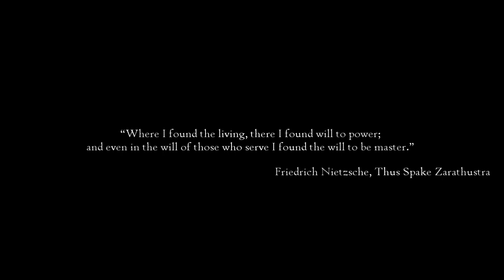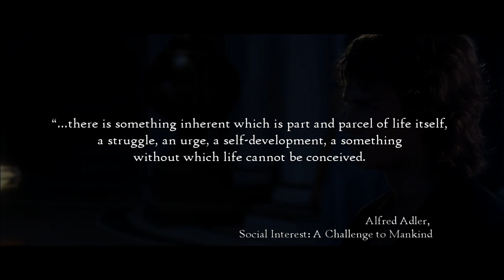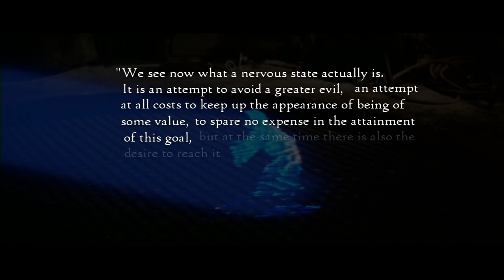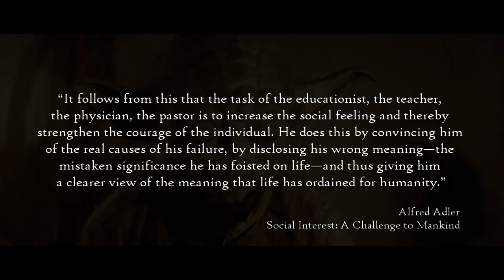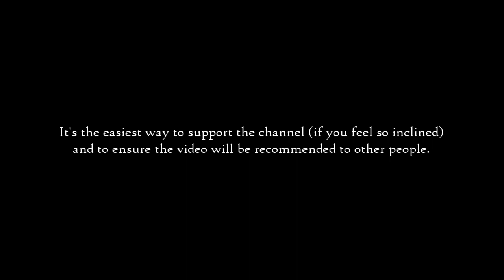How This ONE Scene Made STAR WARS a Wild Phenomenon By Tapping Into Our DEEPEST Instincts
Star Wars is one of of the most popular cinematic series of all times, going beyond box office success, and changing lives. But why is it so powerful? I think the success of the saga can be traced back to a single four minute scene in the first film, A New Hope. In Obi-Wan Kenobi’s house on Tatooine, we are introduced to the intriguing, almost mythical back-story of Darth Vader, Anakin Skywalker, and the Clone Wars that would eventually become the prequels—a story which, coming from the enigmatic wise man, ushers us into a living world of mystery and adventure that existed long before the beginning of the film, and will go on long after it is finished.

Here also we are introduced to the Lightsaber and the Jedi and the mysterious energy field they able to tap into: the Force. Such things appeal, both in old and new ways, to the primal human instinct for power, which is perhaps most influential when we are children, making us wish that we had Lightsabers, that we were Jedi who commanded the power of The Force.

In the words of Austrian Psychologist Alfred Adler, ““The fundamental law of life, therefore, is that of overcoming.” “The goal of the human soul is conquest, perfection, security, superiority.” “Put under the spell of the ‘must’ of life, he is drawn on by his constantly increasing longing for a final goal of superiority over the earthly lot that has been assigned to him, with all its unavoidable demands. And this goal that draws him on takes tone and colour from the narrow environment in which the child struggles for conquest.” “...there is something inherent which is part and parcel of life itself, a struggle, an urge, a self-development, a something without which life cannot be conceived. To live means to develop oneself” (Adler, 1938).

Both Adler and Star Wars teach us that power is not always evil, but can be good as well. Indeed power, strength—a kind, benevolent mastery over one’s environment and circumstances—are necessary in order to become a well adjusted individual. Hence the role of the archetypal wise man, played by Alec Guinness, who exists to spur young men (in this case, Mark Hamill’s Luke Skywalker) on to power.

Adler also realized that when faced with the inevitable and universal problems of life, people naturally prefer to avoid those problems, to make existence easier, throwing the load on the shoulders of other persons, obtaining our goals, if possible, without any cost, which, says Adler, is in fact not possible. So we often choose to pay no cost at all, and consequently achieve no goal.

The wise man does not tolerate the young man’s self-destructive weakness. With the eyes of wisdom, time, and experience, he pierces into the deepest desires of the youth, the desires the youth dare not admit even to himself, the desires he dare not hope may be possible. The wise man understands that the desires of the youth lie down the hard, narrow path, which weakness shies away from. Because of his expanded relationship with time, the wise man knows that the young man has a destiny, a destiny perhaps unknown even to the young man at present. And if the young man avoids that destiny, he will regret it, and the world will be the worse for it.

Ultimately, the wise man leaves the decision up to the young man. Because the responsibility lies with the young man alone. He must choose. No one can choose for him.

In Star Wars, the young man does choose his destiny. He sets out, not necessarily with the goal of saving the world, but with the simple goal of becoming like his father, which should be the preliminary universal goal of all men. Even though his father is imperfect (to say the least) Luke fulfills his destiny through the ultimate power of the Light: he goes beyond merely imitating his father and ultimately redeems his father.

RECOMMENDED READING

Thus Spake Zarathustra by Friedrich Nietzsche
Social Interest: A Challenge to Mankind by Alfred Adler
The Divine Comedy by Dante Alighieri

RECOMMENDED VIEWING/LISTENING

Academy of Ideas: The Psychology of Alfred Adler: Superiority, Inferiority, and Courage